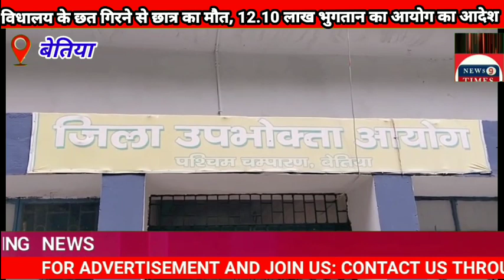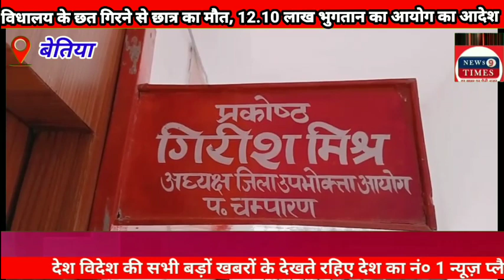विधालय का जर्जर छत गिरने से छात्र की मौत को लेकर 12.10 लाख भुगतान करने का आयोग का आदेश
संत आलुसियत स्कूल को तीन माह में भुगतान करने का आदेश

भुगतान में लेट होने पर 8 प्रतिशत सालाना ब्याज के दर से भुगतान पाने का शिकायतकर्ता होगा हकदार

न्यूज 9 टाइम्स बेतिया से आशुतोष कुमार बरनवाल की ब्यूरो रिपोर्ट :-

बेतिया जिला उपभोक्ता आयोग ने विधालय की छत गिरने से हुई छात्र की मौत मामले की शिकायत वाद संख्या 60/2018 में अपना आदेश पारित किया है। जिसमें विपक्षी संत आलुसियत स्कूल के प्रबंधक को दायित्व का सम्यक निर्वहन का दोषी पाते हुए सेवा प्रदाता की हैसियत से जिम्मेदार और दायित्वाधीन मानते हुए 12 लाख रूपया मृत छात्र के शिकायतकर्ता पिता संदीप कुमार बरनवाल को देने का आदेश दिया है। जिसमें शिकायतकर्ता एवं उसके परिवार को हुई मानसिक पीड़ा एवं वाद व्यय के रूप में संयुक्त रूप से 10 हजार रूपया अतिरिक्त देने का आदेश दिया है। यानि आयोग ने कुल 12 लाख 10 हजार रूपया का हर्जाना तीन माह के अंदर मृत छात्र के परिजन को देने का आदेश संत आलुसियत स्कूल को दिया है। वहीं आदेशित समय सीमा में धनराशि नहीं दिए जाने पर 8 प्रतिशत सालाना ब्याज दर के साथ शिकायतकर्ता को हर्जाना पाने का हकदार भी होगा। फिर भी यदि विधालय कालावधि में धनराशि देने में विफल रहा तो विहित प्रक्रिया के तहत शिकायतकर्ता आदेश का अनुपालन सुनिश्चित करा सकेगा।

उक्त जानकारी शिकायतकर्ता संदीप कुमार बरनवाल के अधिवक्ता सुभाष चन्द्र मोहन ने देते हुए बताया कि शिकायतकर्ता के 5 वर्ष का पुत्र वैभव राज संत आलुसियत स्कूल के प्रथम वर्ग का छात्र था। स्कूल की छत अति जर्जर और खतरनाक हो चुकी थी, जिसके नीचे छात्र वैभव राज पढ़ता था। विपक्षी स्कूल प्रबंधन के द्वारा छत का रख रखाव ठीक नहीं कराने के कारण 25 सितम्बर 2018 को सुबह लगभग 10:15 बजे स्कूल का छत गिर गया। जिसमें दर्जनों छात्र घायल हुए थे। उनमें शिकायतकर्ता का पुत्र वैभव राज भी घायल हुआ था, जिसकी चोट के वजह से मौत हो गई थी। घटना के पश्चात स्कूल व बाहर काफी बवाल भी हुआ था। जिससे छात्र के मौत की खबर स्कूल प्रबंधन ने पहले छिपाने का प्रयास किया, फिर जब खोज बीन परिजनों ने की तो उसकी मौत होने की बात सामने आई। जर्जर छत की शिकायत पूर्व में शिकायतकर्ता ने स्कूल प्रबंधन से किया भी था, पर स्कूल ने अन्यत्र पढ़ाने की बात कह कर बात पर पर्दा डाल दिया गया पर बच्चों को उसी छत के नीचे ही पढ़ाया जाता रहा। जिसके कारण छत गिरा और बच्चे की मौत हो गई।

हालांकि विपक्षी स्कूल प्रबंधन ने अपना पक्ष रखते हुए स्वयं को संस्था का पुजारी बताया और आवेदन विधितः योग्य नहीं होने का प्रार्थना किया था। साथ ही उन्होंने जिला प्रशासन से मृत छात्र के परिजन को 4 लाख मिलने की बात बताई और बेतिया नगर थाना में कांड संख्या 834/18 दर्ज होने की भी बात बताई और शिकायत वाद खारिज होने योग्य भी बताया।

आयोग के अध्यक्ष ने शिकायत वाद की सभी पहलूओं पर विचारण और साक्ष्यों का अवलोकन किया। जिसमें यह पाया कि शिकायतकर्ता संत आलुसियत स्कूल के सभी शुल्क को ससमय जमा कराता रहा है, जिससे स्कूल प्रबंधन की छात्र की शिक्षा व शारीरिक सुरक्षा की भी जिम्मेदारी सेवा प्रदाता की हैसियत से बनती है। शिकायतों के बाद भी छात्रों को टूटे छत के नीचे रखना कार्य का घोर उपेक्षा है, जिसके परिणामस्वरूप छात्र वैभव राज की मौत हुई।

जिला उपभोक्ता आयोग ने पक्ष व विपक्ष के सुनवाई के बाद विचारण करते हुए अपना आदेश शिकायतकर्ता के पक्ष में देते हुए पारित किया है। इस शिकायत वाद संख्या 60/2018 में शिकायतकर्ता ने स्कूल प्रबंध समिति के सदस्य जोटिल जोंस, प्राचार्य सुशील साह और उप प्राचार्य राबर्ट टिग्गा को आरोपी बनाकर वाद दायर किया था। जिसमें जिला उपभोक्ता आयोग के अध्यक्ष गिरीश मिश्र और सदस्य योगेश कुमार मिश्र ने सुनवाई की और अध्यक्ष गिरीश मिश्र ने अपना निर्णय सुनाया है।news9times